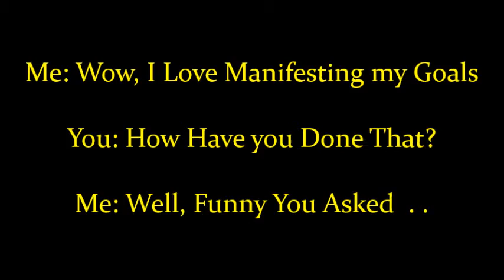Small Segment Series - Manifesting Goals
Our SmallSegmentSeries this week Focuses on learning more about organizer Dawn Krusch and how she has manifested the goals that have brought this panel into existence.